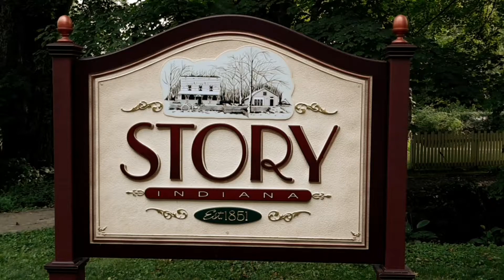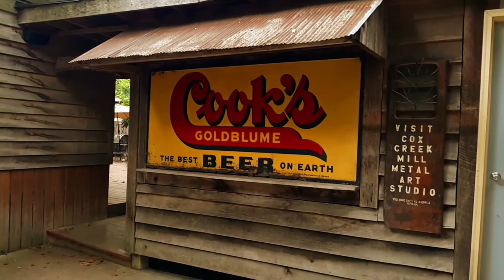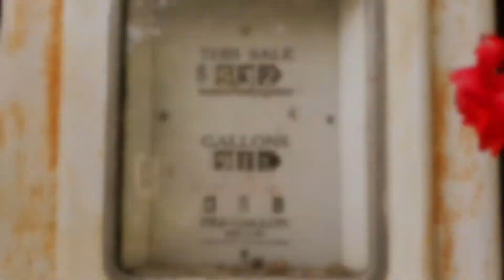STORY INDIANA 8-17-21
Some video clips of Story Indiana on August 17,  2021